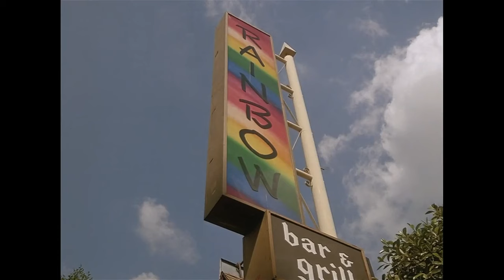Jan Hammer & John Petersen - Welcome To L.A. (Rock And A Hard Place)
Season 4, Episode 11: "Rock And A Hard Place"